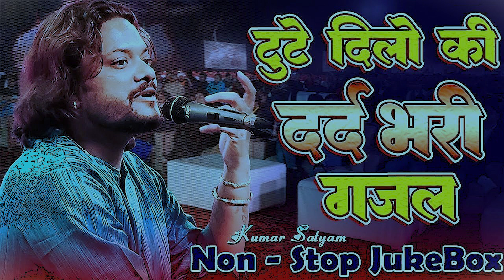Kumar Satyam Non Stop Ghazal Jukebox | टूटे दिलों की दर्द भरी ग़ज़लें | New Ghazal 2024